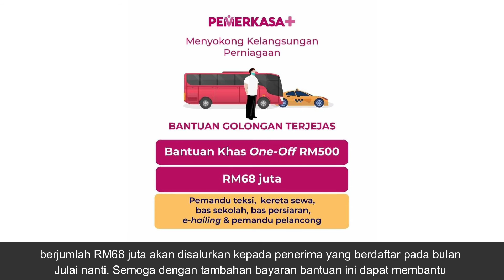Bantuan RM500 Bagi Pemandu Bas, Pelancong, Teksi, Kereta Sewa, E-hailing Dibayar Pada Bulan Julai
Menurut Perdana Menteri semasa semasa mengumumkan inisiatif Program Strategik Memperkasakan Rakyat dan Ekonomi Tambahan (PEMERKASA Tambahan), Tan Sri Muhyiddin Yassin berkata, tidak dinafikan semasa tempoh pkp ini, ia turut memberikan kesan pada pemandu teksi, kereta sewa dan bas sekolah. Dan bagi mengurangkan beban mereka, kerajaan bersetuju memberi bantuan khas secara one off sebanyak RM500.